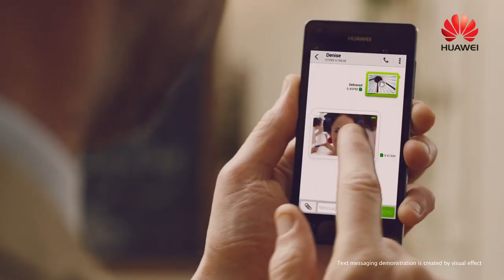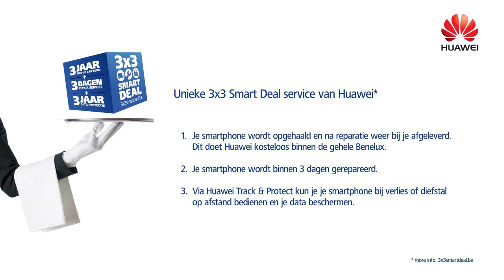HUAWEI ASCEND G6 WHITE Smartphone / Smartphone - Product video Vandenborre.be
"(NL): Productvideo HUAWEI ASCEND G6 WHITE - Smartphone - te verkrijgen bij Vandenborre.be

(FR): Vidéo produit HUAWEI ASCEND G6 WHITE - Smartphone - disponible sur Vandenborre.be